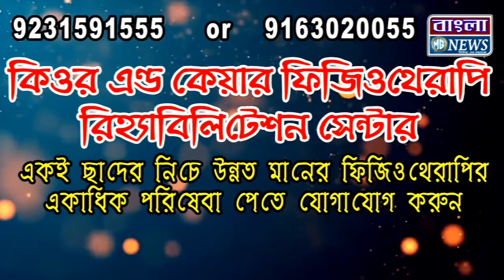শুভেন্দুর বিরুদ্ধে সিবিআই এর অভিযোগ দায়ের